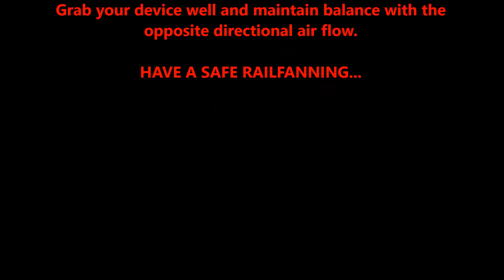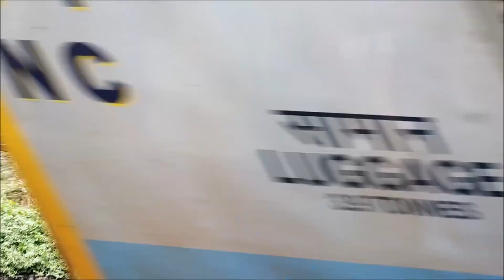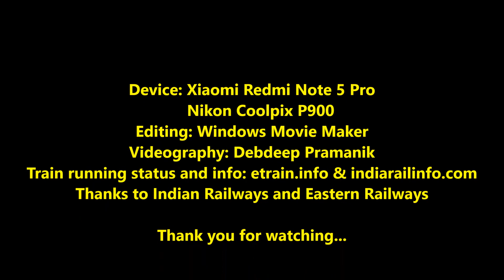Compilation of Doorplating & Window-seat experiences : 200 Subscribers Special & 2 crazy Offlinks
A big thanks to all of my Subscribers for making this little milestone. In this 200 subscribers special edition, I compiled some of my Door-plating and Window-seat experiences in various locations of the Howrah and Sealdah division. It also comprises of views of all types of rakes i.e. LHB, ICF and ICF-Utkrisht. At the end, there are 2 Offlink captures. So enjoy this short compilation...